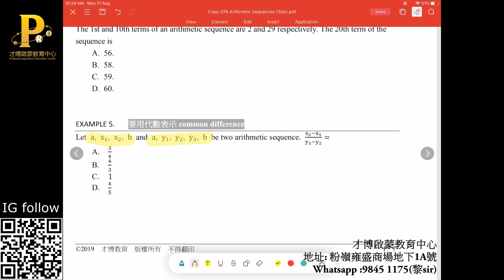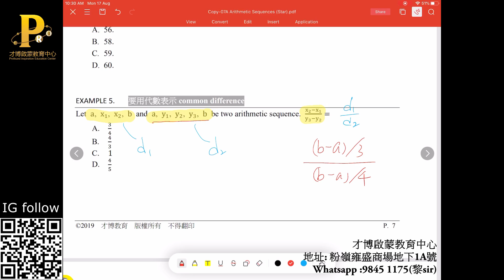F6 Maths Arithmetic Sequence MC 3 F6 等差數列 選擇題 3